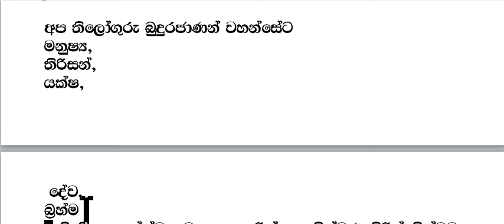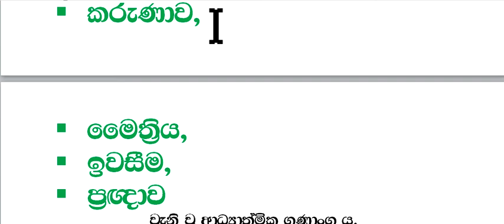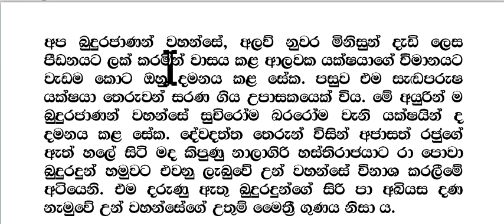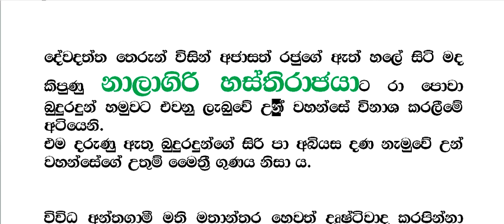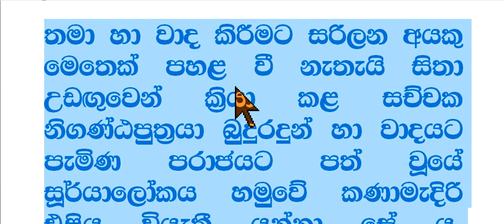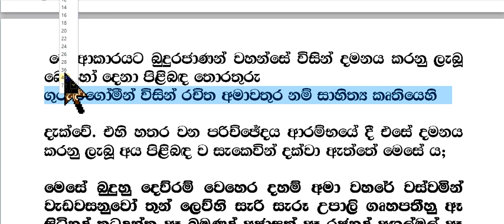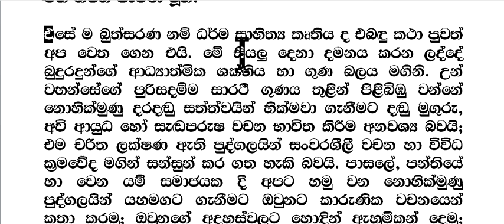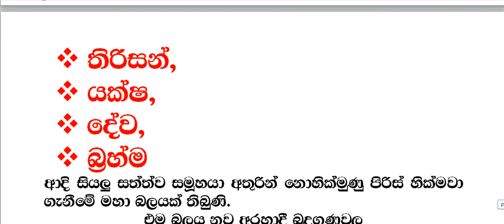බුද්ධ ධර්මය 11 ශ්‍රේණිය 02 - 03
බුද්ධ ධර්මය 11 ශ්‍රේණිය    02  - 02